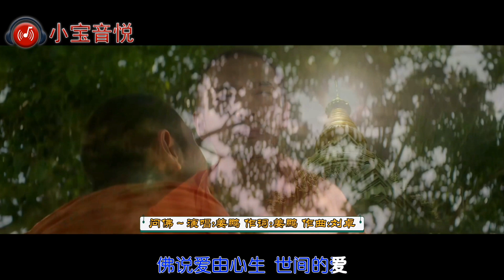姜鹏一首伤感歌曲《问佛》，看开世间事，平凡过一生！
《问佛》是由姜鹏演唱的一首歌曲，由姜鹏作词，刘卓作曲。

问佛
演唱：姜鹏
作词：姜鹏
作曲：刘卓
我迷茫的问佛
人世间的缘是什么
佛说 五百次的回眸
换今世一次擦肩而过
我困惑的问佛
人世间的分是什么
佛说分为缘聚 缘起缘灭
一切强求不得
我虔诚的问佛
人世间的爱是什么
佛说爱由心生 世间的爱
一切自有因果
我诚心的问佛
人世间的情怎么解脱
佛说情有爱续
懂得惜缘 要学会舍得
如果真的真的真的如佛说
前世我们曾经是什么
今世相遇
是不是最美的结果
今世我们还求的是什么
早该放下那份执着
珍惜这拥有的快乐
我虔诚的问佛
一切自有因果
我诚心的问佛

★微信：xbyy-1688（小宝音悦）
★微信公众号：xbyy-2020（小宝音悦）